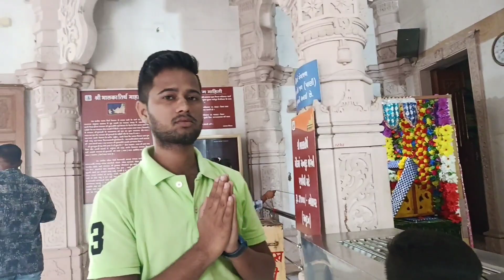Vlog with wife & brother